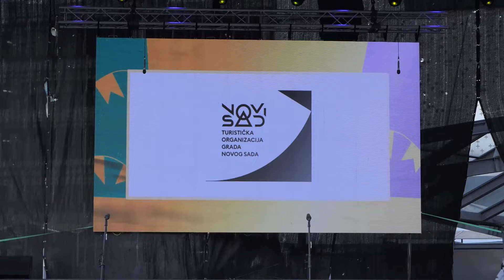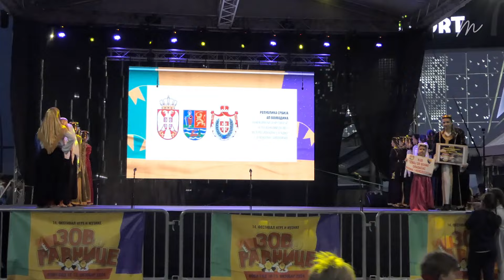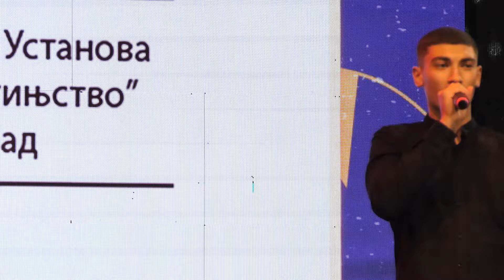14. ЗОВ РАВНИЦЕ - Трећи дан.